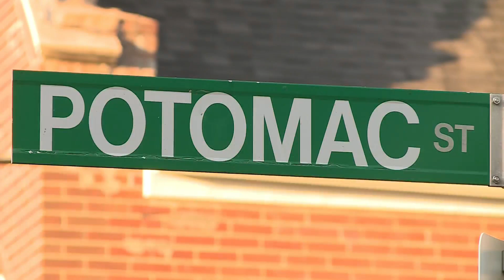Sinkholes disrupting daily life for Tower Grove East residents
Tower Grove East residents are dealing with a growing problem that's disrupting daily life: large sinkholes appearing throughout the neighborhood.